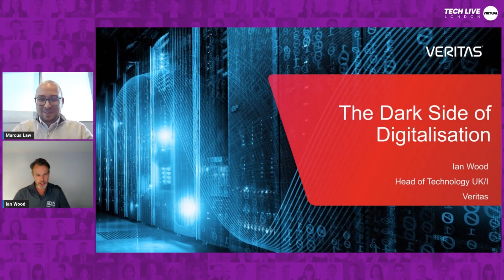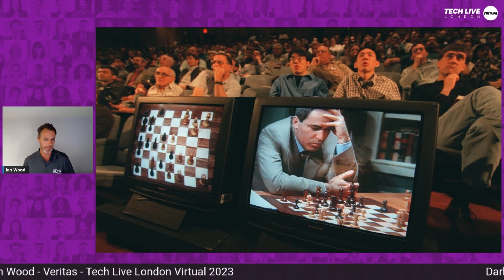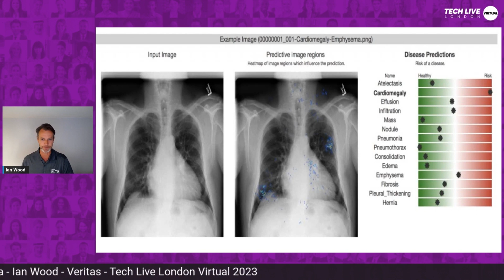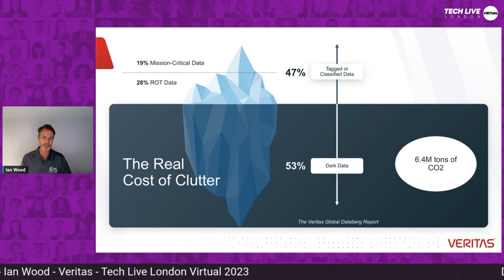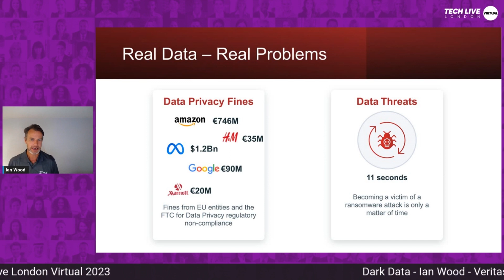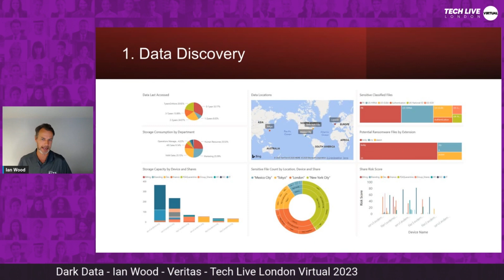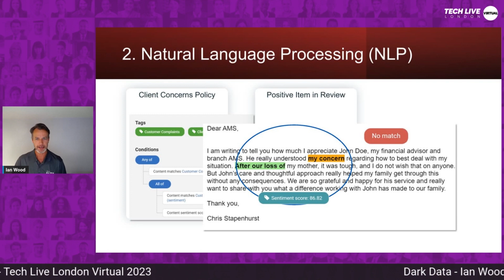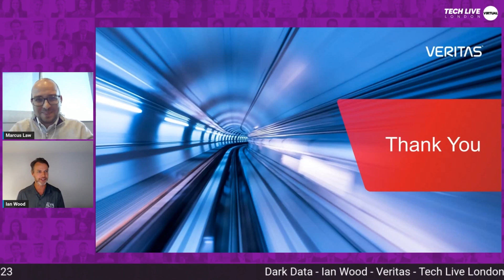Dark Data: Ian Wood, CommVault | Tech LIVE Virtual 2023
Ian Wood (formerly of Veritas Technologies), Senior Director of Sales Engineering UK/I at CommVault, shared exclusive insights and expert advice on the untapped potential of dark data during Tech LIVE Virtual 2023.

"We have too much data, we have clutches of data that we need to categorize, sort out remove, so that machine learning can be more effective, quicker, and give the right answers in a more effective time."

Watch this session and catch up on more sessions below.

About BizClik's LIVE Event Portfolio
BizClik's LIVE events are setting the pace as the world's most rapidly expanding events. These events provide global leaders with a powerful communication platform, enabling them to drive positive change, foster collaboration, and inspire transformation on a global scale. With 20+ brands under BizClik, the LIVE events portfolio is expanding to encompass a wide range of industries, from Tech and Sustainability to FinTech, Procurement, Supply Chain, and beyond.

Follow the Cyber Magazine stories further...